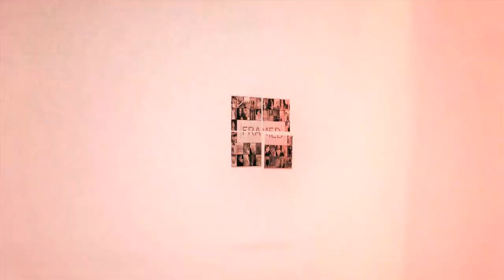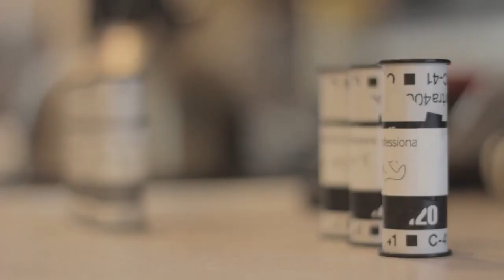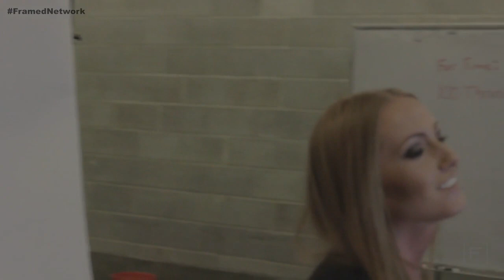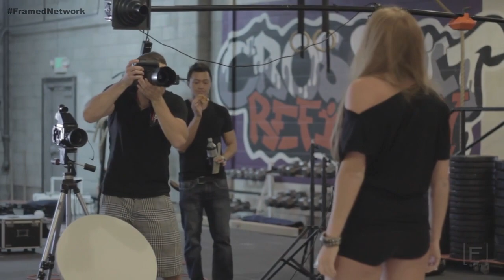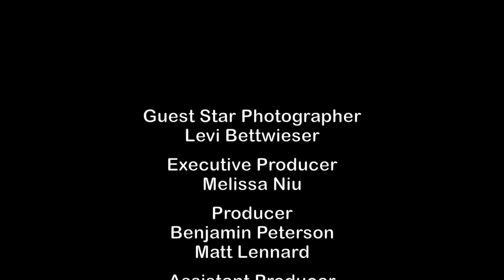Levi Bettwieser - Full Shoot with Tara Heinz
Full Shoot with Tara Heinz.  and shoots film photography for passion.